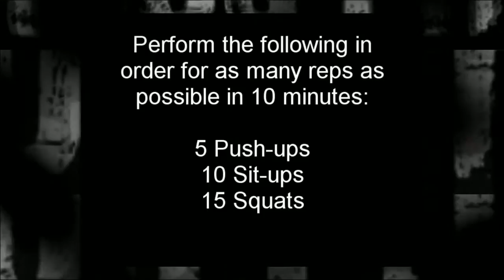3 Exercises Toward Bodyweight Mastery